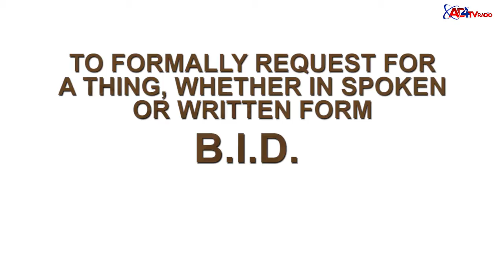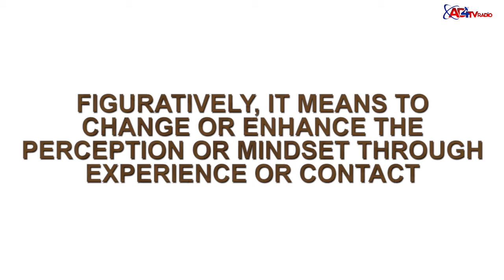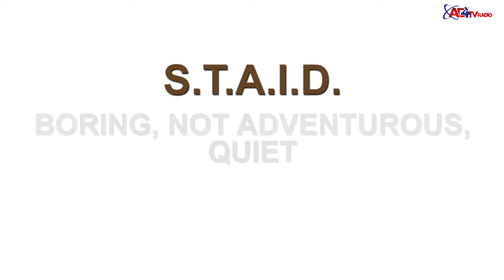COMMONLY CONFUSED WORDS